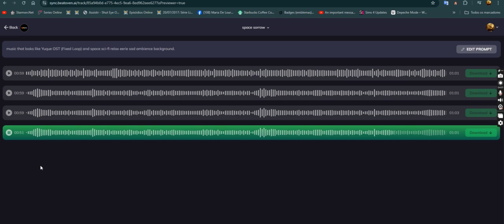yuque ost by ai (hmmm idk it tried to look little similar but idk)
thanks for watching, also i just did this video for fun i don't plan offending no one with this is just a silly video~ (._. ) sorry for my lazyness. my ideas were gone oops error404! also if anyone wanna play for the funny here's the